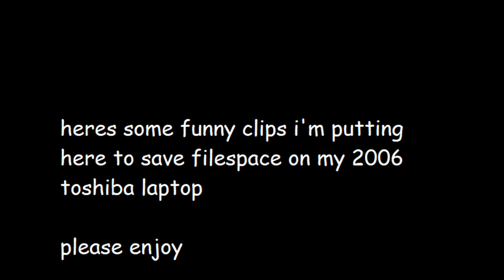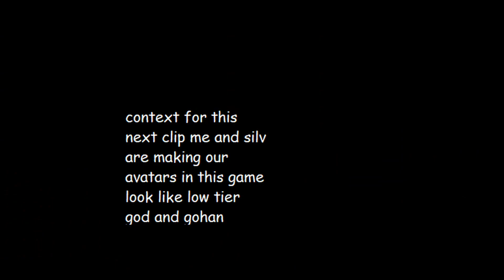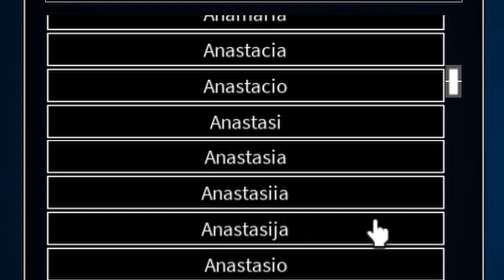clipdump vol. 1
clipdump i put together to save space for my 200 gigabytes of pirated media yah yah enjoy